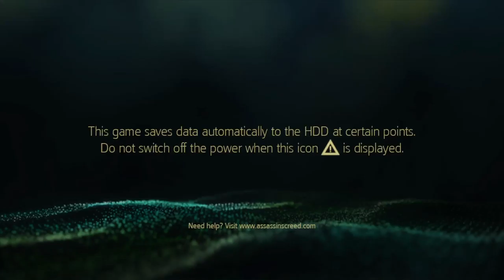Assassin's Creed® IV Black Flag_20210107215803